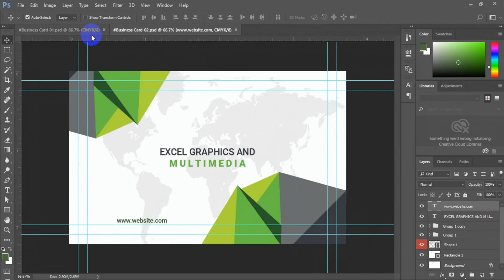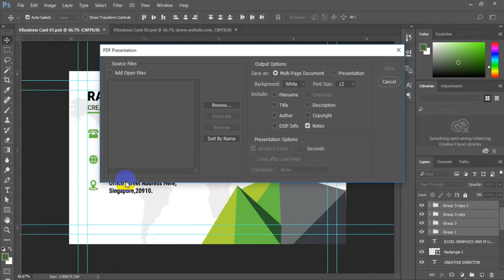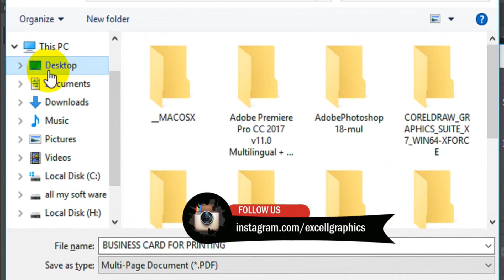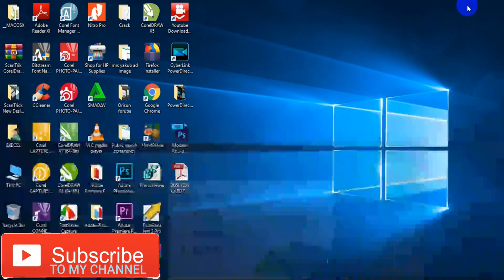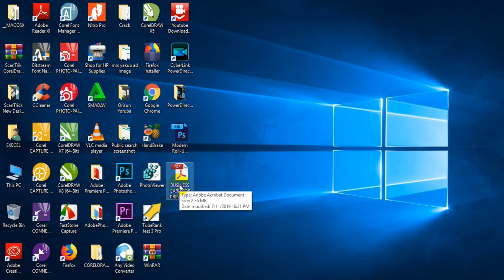EXPORT MULTIPLE -- PHOTOSHOP FILE TO PDF IN HIGH RESOLUTION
Hello Viewers!

In today's quick Photoshop tutorial, I show you how you can create a multi-page PDF in Photoshop CC.
Thank you for your support and stay tunel for more video tutorial in coreldraw and photoshop every week!

Thank you for your time and support to my channel!